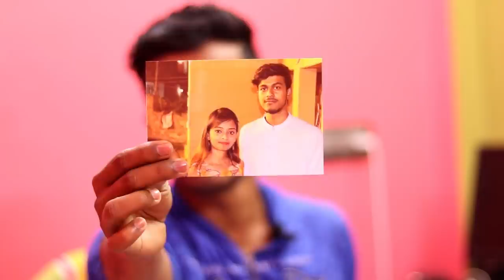ফ্রী তে পার্সেল এলো। How To Print Your Photo Online । Freeprints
ভিডিও ভালো লাগলে লাইক করুন এবং শেয়ার করুন আপনার বন্ধুদের সাথেও

কোনো প্রকার প্রশ্ন থাকলে মেসেজ করুন

All Bangla Tips Facebook Page